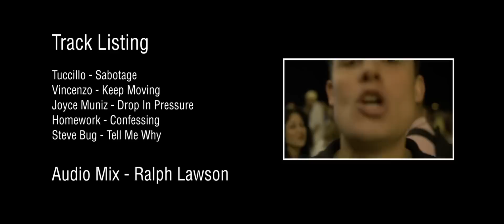Poker Flat Showcases: Barcelona - June 2012 - Sonar 2012 - w/ 2020Vision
Your beloved Poker Flat showcase returned and this time we teamed up with 2020Vision. The extraordinary party event took place at Sonar Off Barcelona @ Boo Beach Club on June 14th.

Steve Bug, Phonique, Martin Landsky, Vincenzo, Alex Niggemann, Simon Baker, Deetron, Joyce Muniz, Ralph Lawson - all these artists made this night a truly unforgettable one.

songs playing in the video:
Tuccillo - Sabotage
Vincenzo - Keep Moving
Joyce Muniz - Drop in Pressure
Homework - Confessing
Steve Bug - Tell Me Why

Audio Mix - Ralph Lawson .

There have been few record labels that have made such an indelible mark on the landscape of electronic music as Poker Flat. Founded by Steve Bug in 1999, the label coined a sound and style that dominated club culture for years. Glitchy, mechanised beats paired with moody pads and sinister chords would take hold of the club scene in the mid 00s, but Poker Flat  championed these stripped-back sounds well ahead of the pack.
With a back catalogue that includes more than 300 releases, it’s no surprise that many of these remain club staples to this day. Many artists now recognised as household names got their first break with Poker Flat, and the label prides itself on discovering and championing the next wave of artists.
Key to Poker Flat’s success has been their refusal to chase after trends, instead remaining focussed on the sound with which they established themselves. Their aim for the future is to continue to keep putting out exceptional electronic music from exceptional artists.